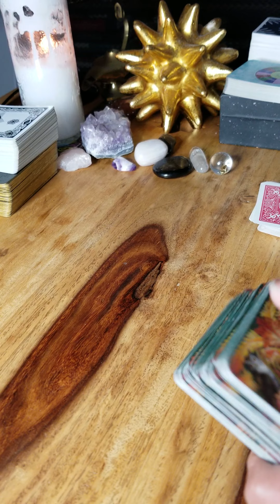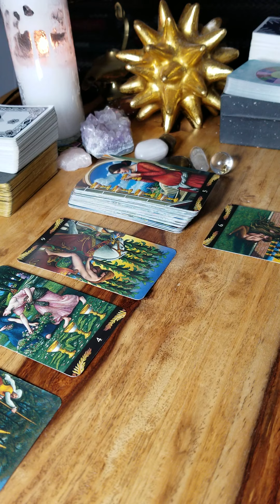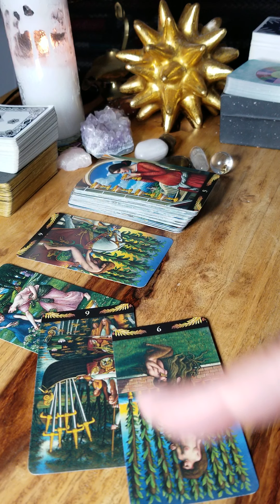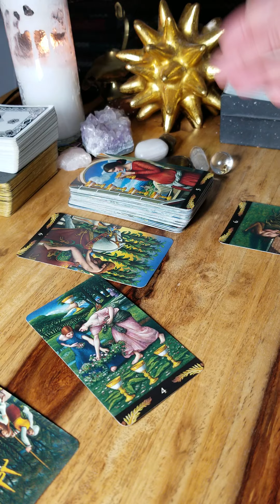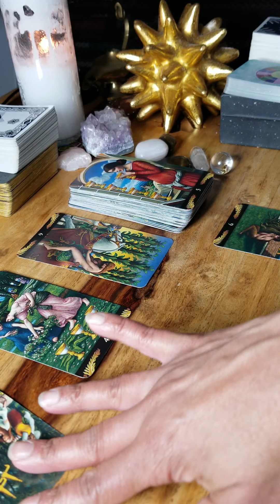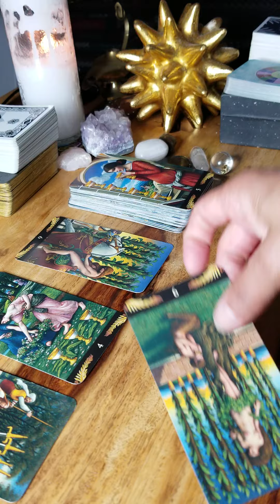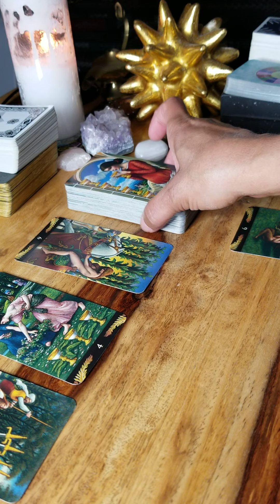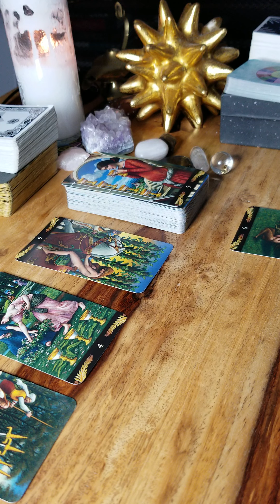Libra - Codependency is ruining this connection. Here's what you need to do!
tarotreading to look at the energies present for librasunsign

If you want access to more tarot readings and divination information, please join my private Facebook group, Tarot Guidance